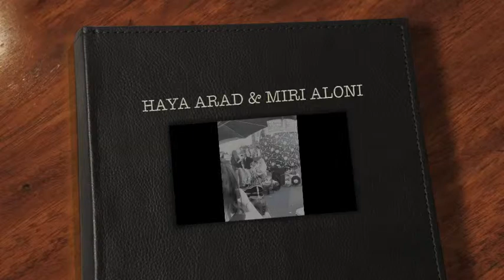HAYA ARAD & MIRI ALONI